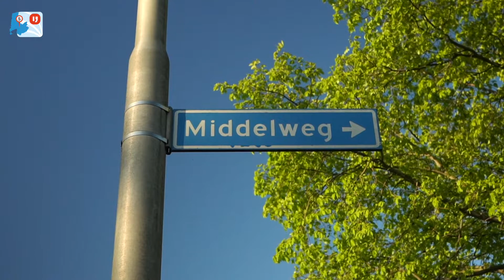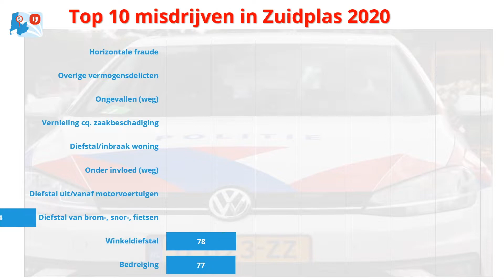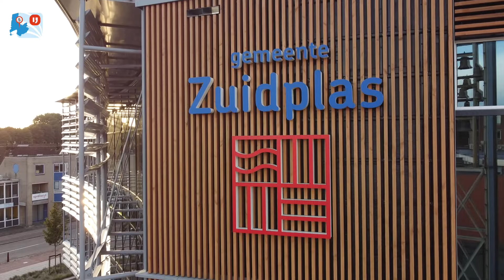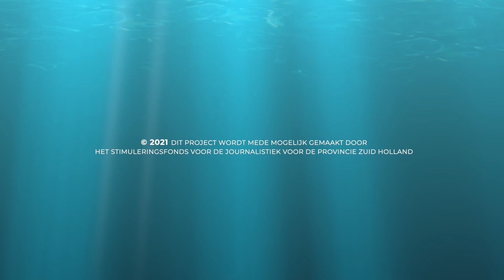Zuidplas groeit, aflevering 4: veiligheid en parkeren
Hoe denken de inwoners van Zuidplas over de veiligheid en het parkeren in deze snel groeiende gemeente